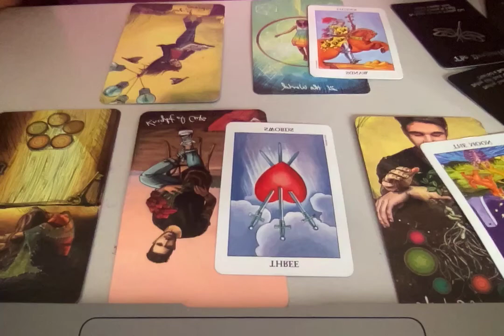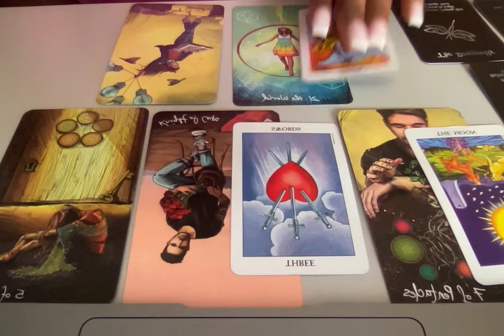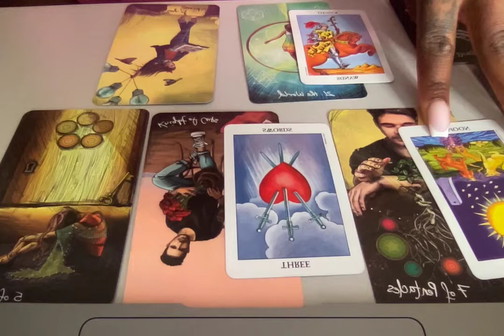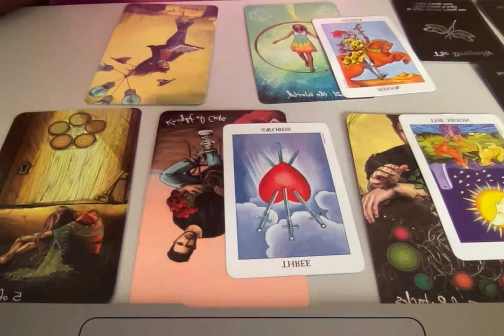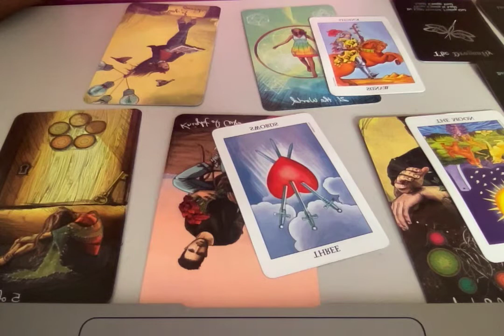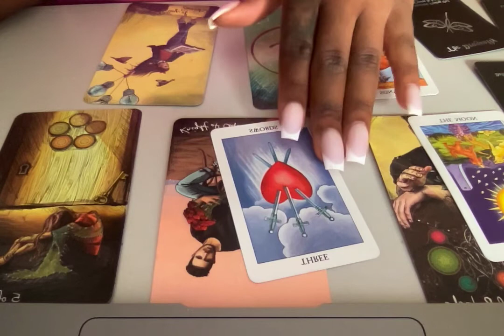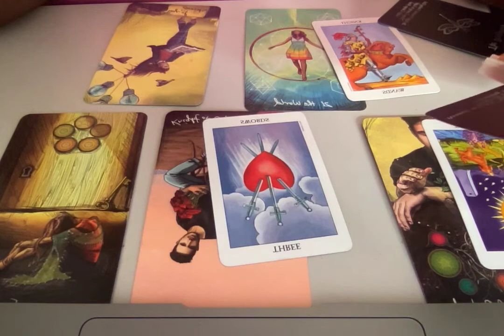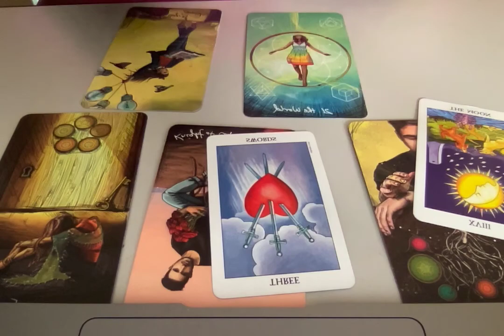AIR SIGN READING- THIS PERSON IS LIVING A DOUBLE LIFE!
Thanks!

1 Question $25
2 Questions for $40

10 min reading $50
15 min reading $60
20 min readings $70

Zelle
Apple Pay